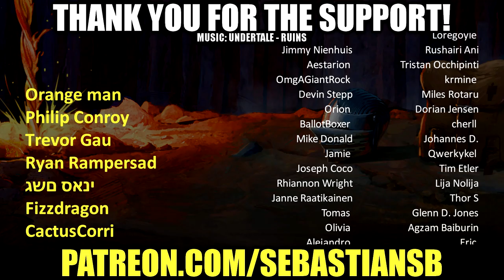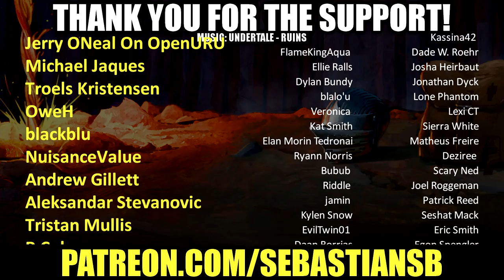Let's Play Shovel Knight: King of Cards Part 18 - Spinwulves Are Good at Cards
Game description:

Step into the gilded boots of King Knight in the biggest and most regal Shovel Knight game of them all! Leap, Shoulder Bash, gather new subjects, and strategize your way through this prequel in your quest to become King of Cards!

Hear Ye, Hear Ye! Make way for Shovel Knight: King of Cards, the grandest adventure in the Shovel Knight: Treasure Trove saga! Step into the gilded boots of King Knight as you leap, Shoulder Bash, and twirl your way to a kingdom of your own in this regal prequel. Gather cards, take on challengers, and build a deck in the all-new card game, Joustus! Travel through strange worlds, gather new subjects, best the Joustus Judges, and become King of Cards! World-class platforming, exquisite visuals, a story with heart, action-packed stages, masterful music, glorious new bosses, and more await you in Shovel Knight: King of Cards.

Features:

See how the royal saga begins! Encounter some familiar faces, meet some new ones, and learn how King Knight came to sit upon the throne at Pridemoor Keep in the most ridiculous Shovel Knight adventure yet!

Smash enemies and obstacles head-on with your Shoulder Bash! King Knight’s showy play style is all about crashing, bouncing, and throwing his heft around.

Take part in Joustus, a brand new collectible card game created specifically for King of Cards! Build a deck, search for over 120 unique cards, defeat challengers, and become the Champion of each House of Joustus.

Collect tons of treasure, heirlooms, armors, abilities, and followers as you sail the skies in your quest for the Joustus Crown.

Test your skills with new Feats and Challenge Stages featuring boss rematches, custom-created platforming challenges, and more.

Enjoy Yacht Club Games’ finest visual presentation ever! The beautiful, 8-bit inspired style bridges the gap between yesterday and today.

Another masterful soundtrack by Jake “Virt” Kaufman!

Balanced gameplay is a warm welcome to newcomers and an old embrace for experts.

Take on a new challenge and multiply your wealth with New Game+!